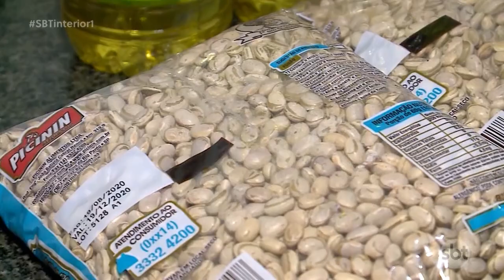Em Prudente, o preço da cesta básica registra queda de R$41,00